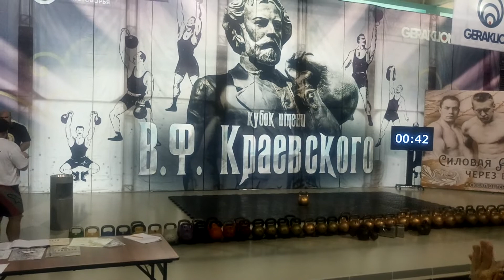ИГОРЬ ПЕДАН. ТЯЖЁЛАЯ ГИРЯ НАПОПА - 50 КГ. ПОПЫТКА. "V КУБОК КРАЕВСКОГО В СК САЛЮТ ГЕРАКЛИОН".